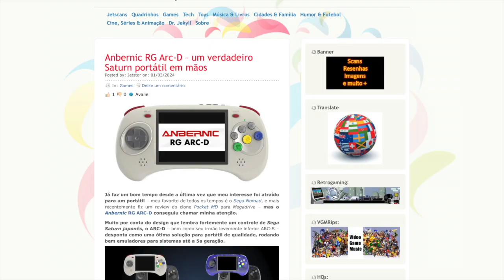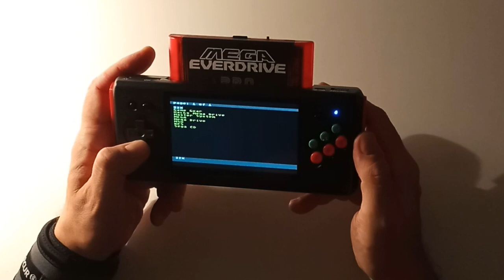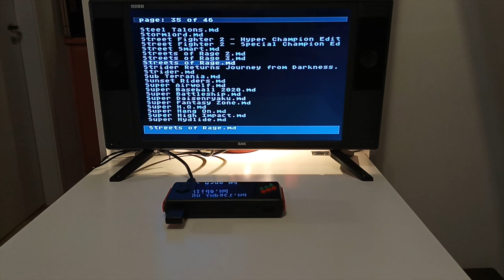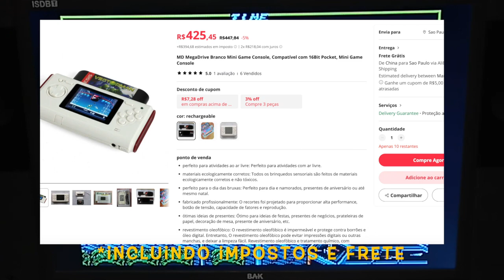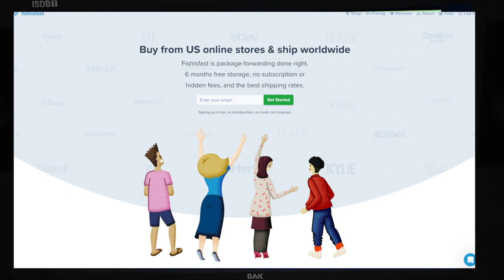Testando o Columbus Pocket MD HD - clone de Megadrive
Vamos dar um neste clone portátil de Mega produzido pela Columbus Circle Company do Japão e que também funciona como console de mesa com saída HDMI 720p, rodando tanto cartuchos originais como Everdrive.

00:00 Intro
00:15 Apresentação do Canal
00:25 Clone portátil da Columbus Circle
00:43 Características do portátil
01:14 Unboxing
01:59 Embalagem, botões, entradas e saídas
02:27 Gameplay no modo portátil
03:24 Gameplay no modo mesa
04:58 Considerações finais: prós e contras
06:49 Outro & Créditos

(Video sem fins comerciais não monetizado - marcas, aplicativos, jogos e aparelhos citados são de propriedade de seus respectivos donos legais)